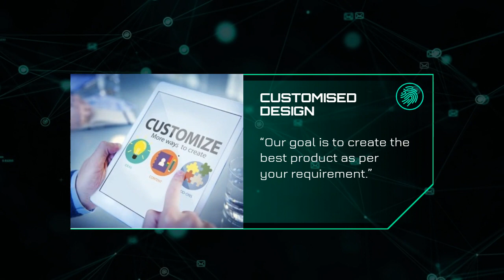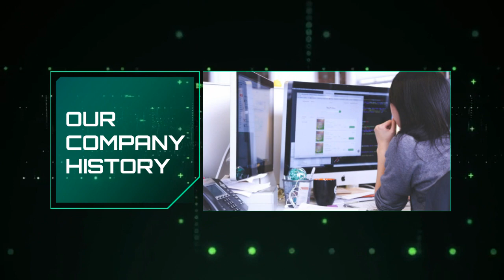Intro Video Vinamra Enterprises